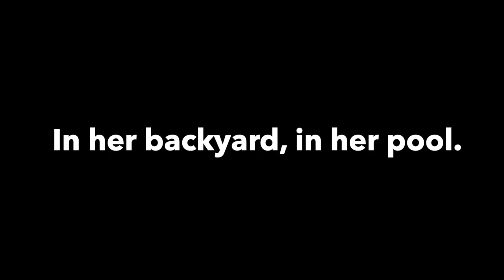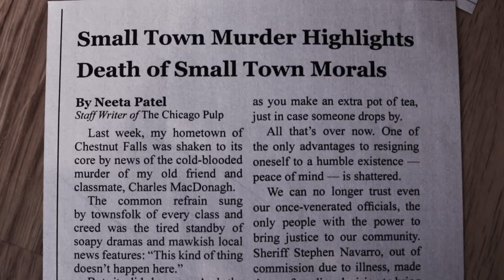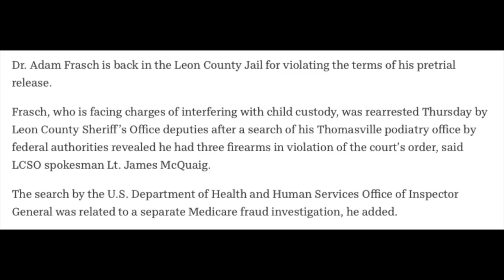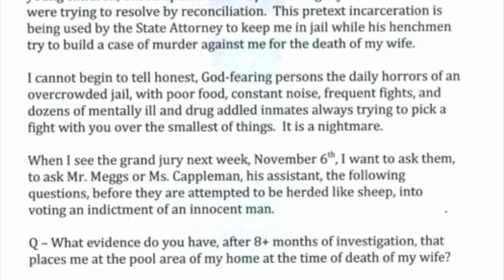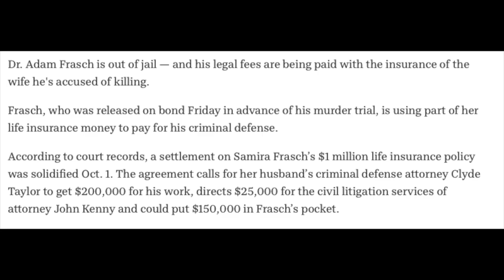The Case of Samira Frasch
Samira Frasch had the dream life. A former model, an aspiring musician, parent of famous baby, and wife to the very wealthy Adam Frasch. But when Samira Frasch was found at the bottom of her swimming pool, Samira and Adam's marriage would turn out to be holding some dark secrets.